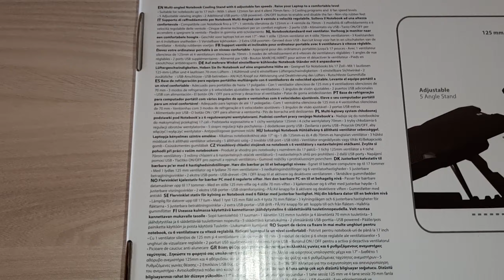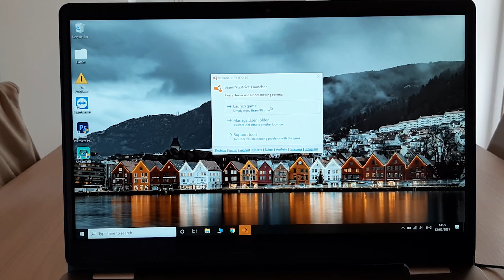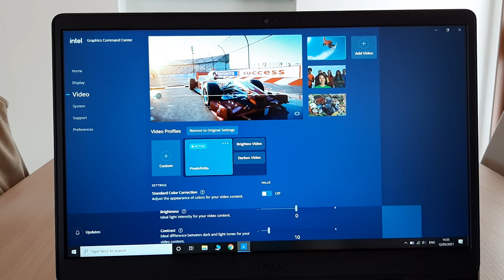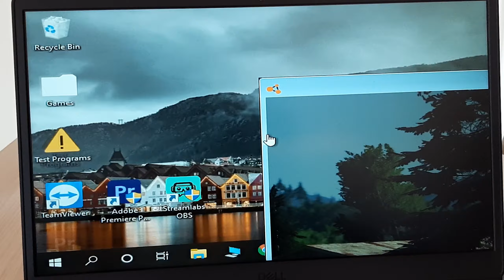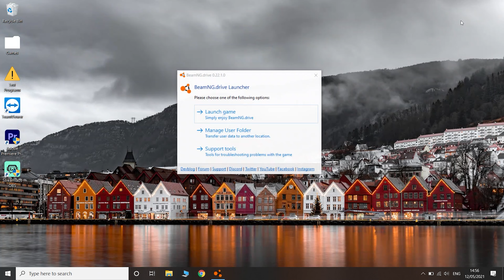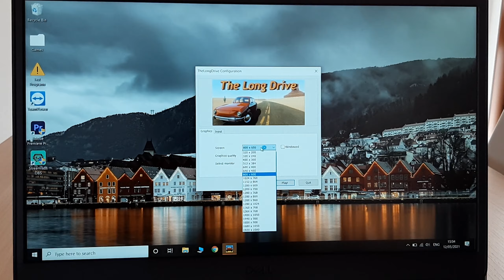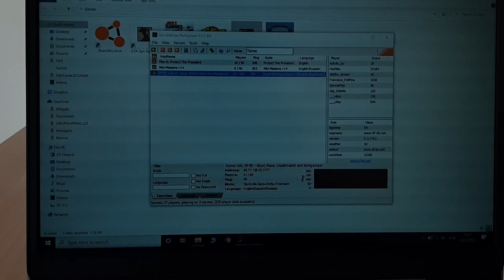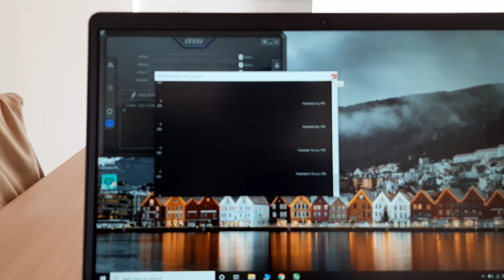DELL Inspiron 3502 Game test Intel Pentium Silver N5030, Intel UHD 605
DELL Inspiron 3502 Game test BeamNG.drive, My Summer Car, The Long Drive, Just Cause 2, GTA SAMP.
Intel Pentium Silver N5030, Base frequency 1,1 GHz, Max frequency 3,1 GHz, Intel UHD 605 (Intel GPU, Integrated Graphics Card), 8 GB RAM, 1920x1080 60Hz Display.

0:00 DELL Inspiron 3502 Game test
0:20 Ewent EW1259 Laptop fan stand
0:49 5 Height adjustment
1:00 Plug in
1:11 Start
1:20 6 Fan speed
1:30 U2
1:41 Awesome lighting
2:05 Webcam
2:17 Intel Graphics Command Center
2:22 BeamNG.drive
8:42 Screen recording
9:35 My Summer Car
11:02 The Long Drive
11:52 Just Cause 2
13:04 GTA SAMP

Laptop DELL Inspiron 3502 Soft Mint

Ewent EW1259 Laptop fan stand, 6 fan speed, 5 Height adjustment

Mouse USB Cable Logitech B100

Display: 1920x1080 60Hz 15,6"
CPU: Intel Pentium N5030 Quad Core from 1,1 GHz up to 3,1 GHz
GPU: Intel UHD 605
RAM: 8 GB DDR4
256 GB SSD
Windows 10